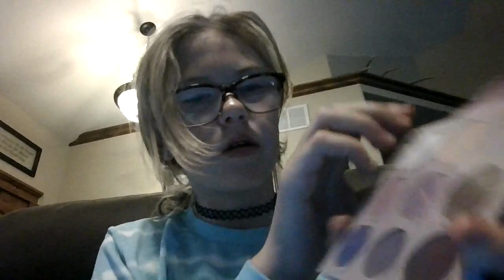What i got at ulta